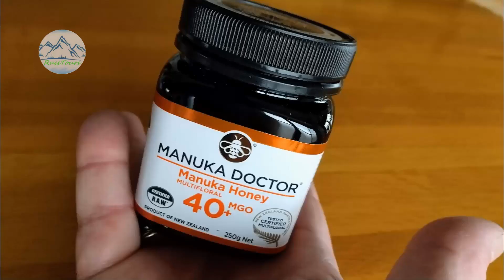Kayaking Milford Sound, New Zealand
Get happily lost paddling in the Fjords.
Once in middle-earth ~ you'll forget to go home!